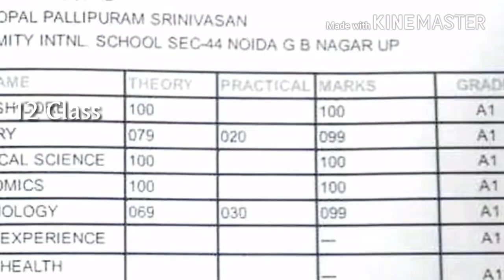Raksha Gopal topped CBSE/CBSE Topper/Bhumi Savant/Aditya Jain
Meet topper Raksha Gopal who scored 99.6% in CBSE 12th boards and wants to pursue political science in DU
Seventeen-year-old Raksha Gopal, a resident of Noida, has emerged the national topper of Central Board of Secondary Education (CBSE) Class 12 examination by scoring 99.6% in humanities stream.
Raksha Gopal from Noida’s Amity International School scored 99.6% marks to top the Central Board of Secondary Education (CBSE) Class 12 board examination 2017, results of which were declared on Sunday.

Bhumi Sawant of Bhavan’s Vidya Mandir in Chandigarh emerged as the second topper with 99.4% and Aditya Jain from the same school bagged 99.2% to become the third topper. Mannat Luthra of Bhavan Vidyalaya in Chandigarh got 99.2% and was placed fourth.

Last year, a Delhi girl led the list of toppers in the Class 12 exam with two students from Haryana securing the second and third positions. Girls had outperformed boys in 2016 by a margin of around 10% and their pass percentage stood at 88.58 as compared to 78.85 of boys.

Candidates can check their results of the exam held between March 9 and April 29 by clicking cbseresults.nic.in.